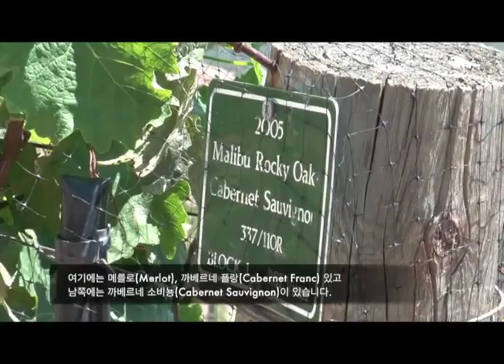Malibu Rock Oaks 와인 포도원 방문 (1) - Malibu Rock Oaks Estate Vineyards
KA Connection - (Part 1 of 3)

Watch 완소LA (KA Connection) every Sunday at 10pm on LA18.
Producer : Dae Kyu Lee
Host: Cindy J. Lee (@CindyJLee)